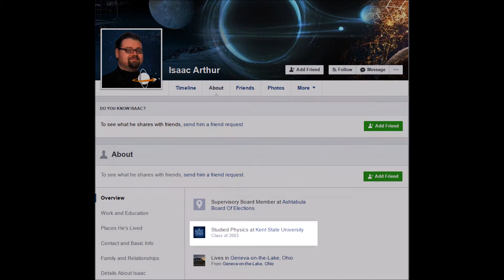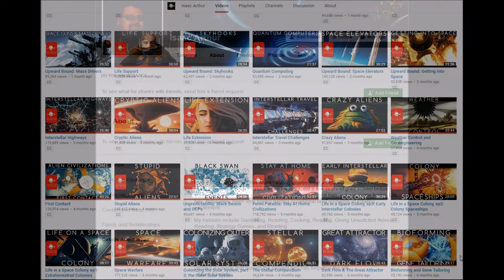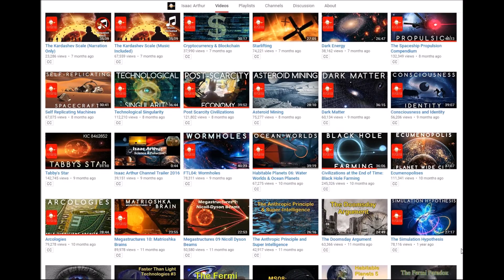Youtuber Review: Isaac Arthur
This is my review of a recent favorite Youtuber named Isaac Arthur, whose scientific analysis of sci-fi and futurist concepts is really valuable to me.  I appreciate his content both as an aid to my creative writing and as a sci-fi fan.